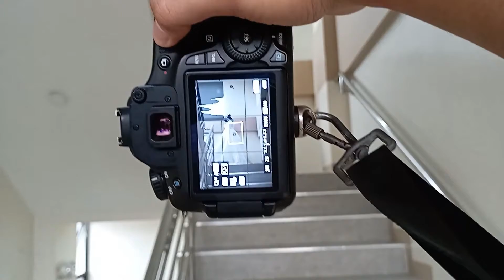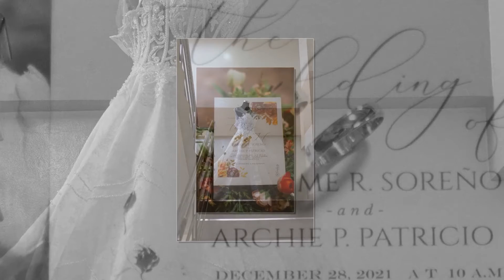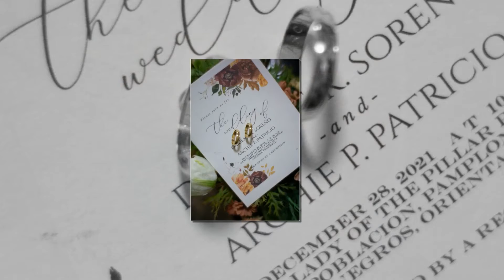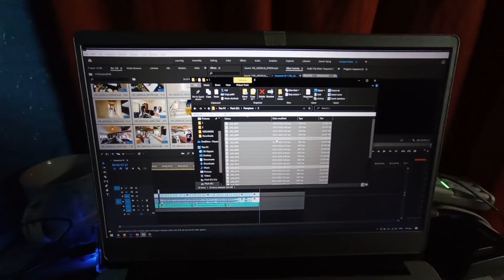Vlogg 1 A day as Photographer